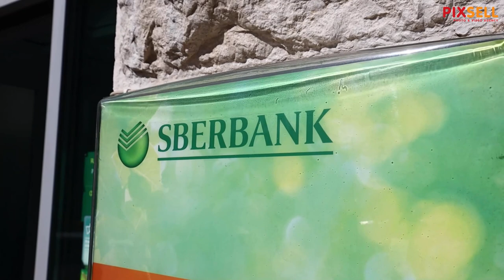Splićani čekaju u redu ispred ruske banke Sberbank nakon najave američkih sankcija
Građani u redu čekaju ispred Sberbanke u Splitu.

VIDEO: Miroslav Lelaš/PIXSELL
Photo gallery: